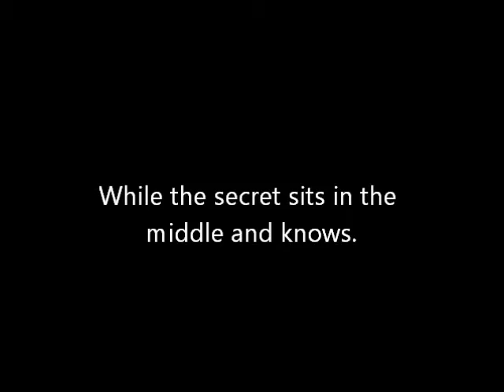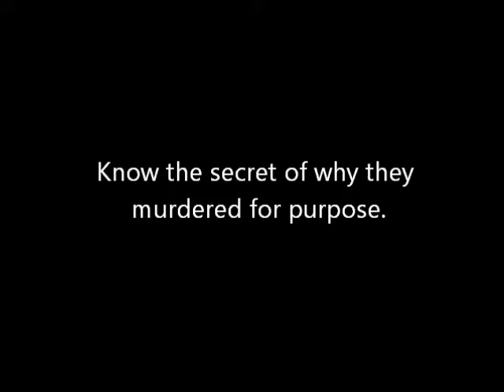Murder for Purpose: The Secret {TRAILER}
The movie shall air as soon as possible, and I am so sorry for the delay. We are no longer able to film at school so we have to film at the park from now on. It has been heck re-writing the script AGAIN, then finding new actors.
I would like to thank Jackie for coming to our town just to be in this movie and thank you to Damien for juggling his football workouts and the movie at the same time.